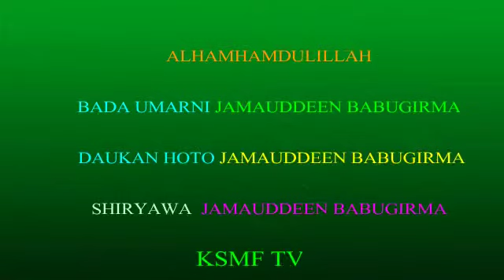👆👆 Ajihar Bauchi Kasafin Kudin 2020 Tananan Ana Yimata Gyara / Kauran Bauchi Media TV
Video from Babugirma